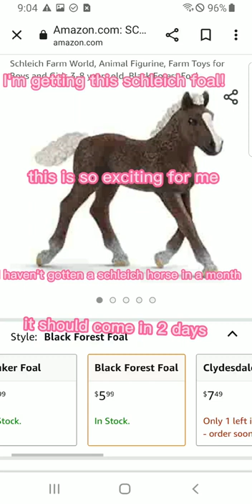I'm getting this schleich foal!